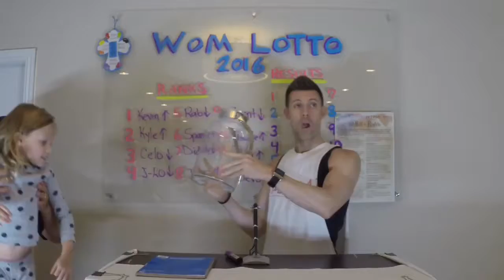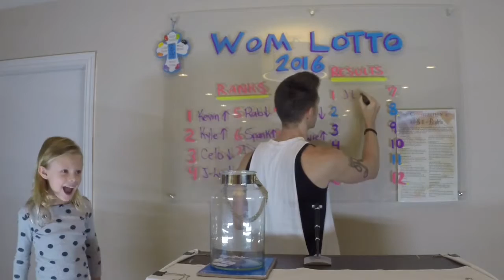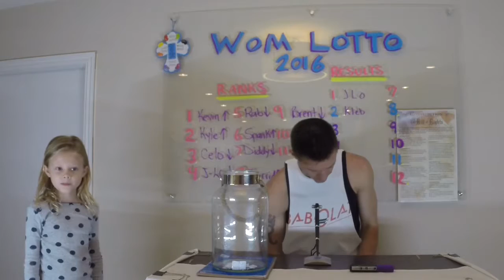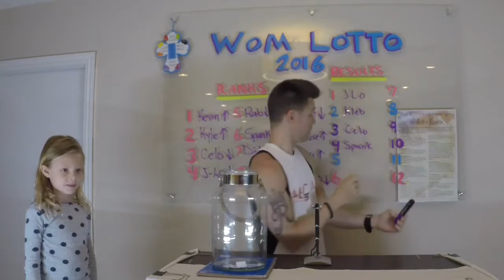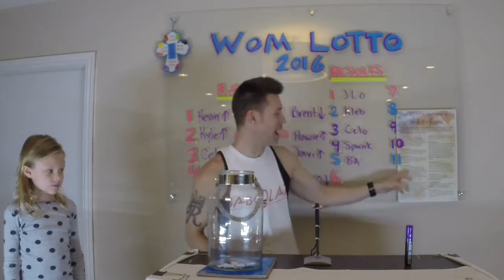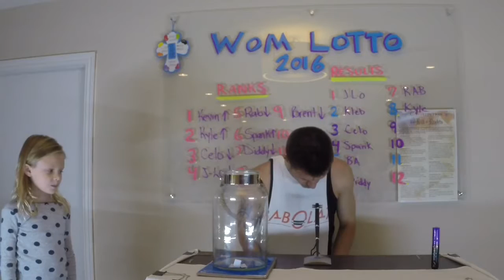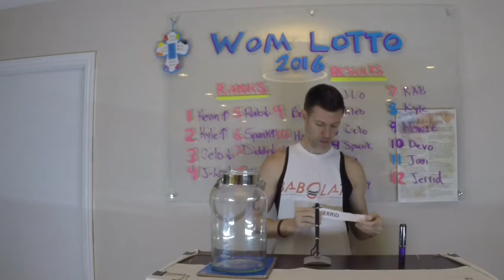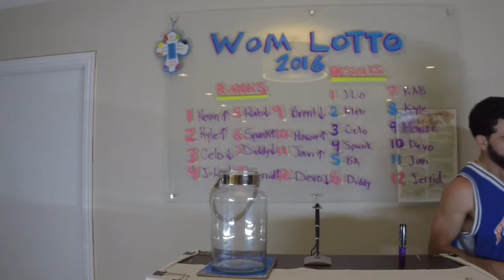2016 Draft lottery pt2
2016 Draft lottery pt2